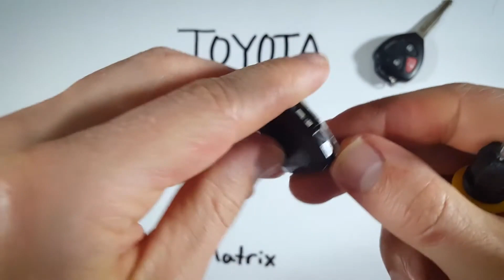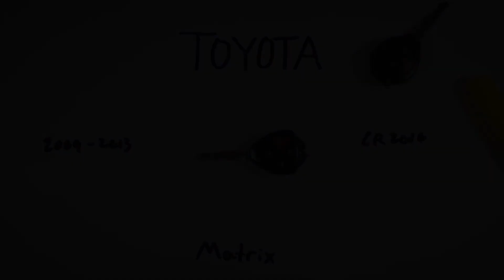Reemplazo de la batería del llavero de Toyota Matrix (2009 - 2013)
Batería de moneda CR2016 🪙 que necesitas

Cómo reemplazar la batería en este llavero para los modelos Toyota Matrix 2009, 2010, 2011, 2012, 2013. Compra la batería en Amazon